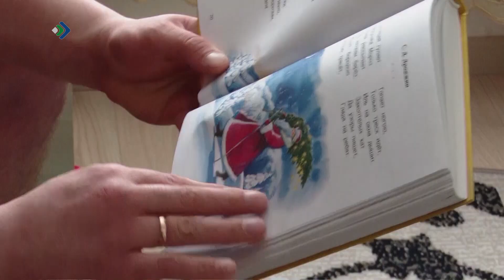В Коми введут дополнительную меру поддержки для многодетных семей с детьми